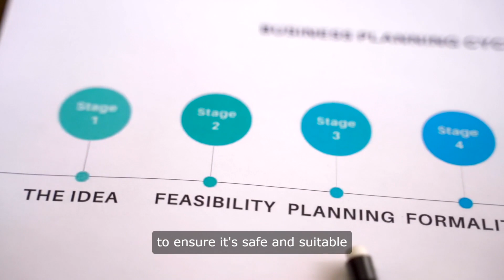Turkesterone The Next Big Thing For Muscle Growth Lets Investigate | Does Turkesterone Work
Does Turkesterone Work
Welcome to our latest video, where we will be discussing the highly debated topic of turkesterone and its effectiveness as a supplement for fitness enthusiasts. Many of you may have heard about turkesterone, a compound found in plants like Ajuga turkestanica, and its potential muscle-building and performance-enhancing properties. But the question that remains is, "Does turkesterone work?" In this video, we will dive into the science behind turkesterone and its effects on muscle growth, strength, and exercise performance.

Additional  Relevant Information

 Turkesterone is a type of ecdysteroid, a natural compound found in plants that is similar to the hormone testosterone. It is primarily found in the herb Ajuga turkestanica, which is native to Central Asia and has been used in traditional medicine for centuries. Turkesterone is also found in smaller amounts in other plants such as Rhaponticum carthamoides and Cyanotis vaga.

Now, let's address the burning question - does turkesterone actually work? The answer is not straightforward as there is limited research on this compound. However, the few studies that have been conducted have shown promising results. One study published in the Journal of Medicinal Food found that turkesterone supplementation in rats led to an increase in muscle mass, strength, and physical performance. Another study conducted on human subjects showed that turkesterone supplementation for 21 days led to an increase in muscle strength and endurance. These results suggest that turkesterone may have potential benefits for muscle growth and exercise performance.

But how exactly does turkesterone work? Well, turkesterone is believed to work through various mechanisms. Firstly, it is thought to increase protein synthesis, which is essential for building and repairing muscles. Secondly, it may also activate the mTOR pathway, a signaling pathway involved in muscle growth. Additionally, turkesterone has been shown to have anti-inflammatory and antioxidant properties, which can aid in muscle recovery and reduce exercise-induced muscle damage.

It's also important to note that turkesterone is a natural supplement and does not contain any synthetic hormones. This means that it is not a steroid and will not have the same negative side effects as anabolic steroids. However, as with any supplement, it is essential to use it responsibly and follow the recommended dosage.

So, should you take turkesterone as a supplement? The answer to this question depends on your fitness goals and personal preferences. If you are looking to increase muscle mass and improve your exercise performance, turkesterone may be a beneficial supplement to incorporate into your routine. However, if you are not an active individual, it may not have significant effects.

Debunking the Hype: The Truth About Tongkat Ali vs. Anavar

In the world of bodybuilding and fitness, the search for the perfect supplement is never-ending. One of the most debated topics in recent years is the comparison between Tongkat Ali and Anavar. Both are touted for their ability to enhance muscle gains and boost performance, but which one is truly worth the hype? Let's delve into the facts and debunk the myths.

Tongkat Ali, also known as Longjack or Eurycoma longifolia, has gained popularity as a natural testosterone booster. Advocates claim it can increase muscle mass, improve strength, and enhance libido. On the other hand, Anavar, a synthetic steroid, is known for its ability to promote lean muscle growth and fat loss.

Dr. Andrew Huberman, a renowned neuroscientist and fitness expert, explains that Tongkat Ali works by stimulating the body's natural production of testosterone. This increase in testosterone levels can lead to improved muscle gains and overall performance. However, the results may not be as drastic as those seen with Anavar.

Greg Doucette, a respected bodybuilder and coach, agrees that Tongkat Ali can be beneficial for some individuals, especially those looking for a natural alternative to steroids. However, he warns against expecting miraculous gains overnight. It takes time and consistency to see noticeable results.

Jeff Nippard, a popular fitness YouTuber and coach, conducted a comprehensive analysis comparing Tongkat Ali and Anavar. He found that while Tongkat Ali may have some benefits for boosting testosterone, Anavar is far more effective for promoting muscle growth and fat loss.

In conclusion, while Tongkat Ali may offer some benefits for boosting testosterone levels naturally, it simply cannot compete with the muscle-building power of Anavar. For those serious about achieving significant gains in size and strength, Anavar remains the top choice.